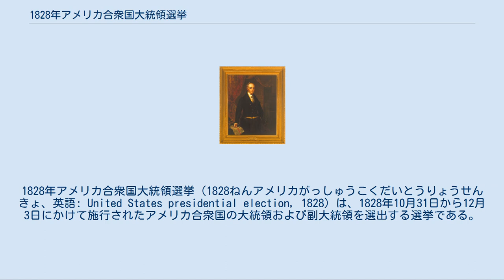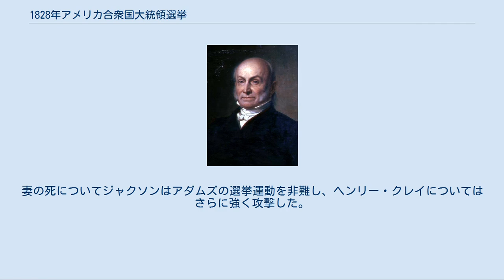1828年アメリカ合衆国大統領選挙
1828年アメリカ合衆国大統領選挙（1828ねんアメリカがっしゅうこくだいとうりょうせんきょ、英語: United States presidential election, 1828）は、1828年10月31日から12月3日にかけて施行されたアメリカ合衆国の大統領および副大統領を選出する選挙である。
 現職の大統領ジョン・クィンシー・アダムズと民主党の旗の下に候補者となった宿命のライバル、アンドリュー・ジャクソンの前回に続く再戦となった。
 前回1824年の選挙とは異なり、2人以外には主要な候補者が参加せず、ジャクソンが支持母体を結集して選挙人選挙では容易にアダムズを破った。
 アンドリュー・ジャクソンは1824年の大統領選挙の一般選挙と選挙人選挙で多数を獲得したが、それでも最終投票がアメリカ合衆国下院に持ち込まれたときにジョン・クィンシー・アダムズに敗れた。
ヘンリー・クレイ（当時の下院議長）はキングメーカーの役割を果たす機会があった。
クレイはアダムズと懇意な関係があるわけではなかったが、選挙中の西部での戦い方もあってジャクソンを軽蔑していた。
クレイはアダムズに会ってその支持を確認し、そのすぐ後でアダムズが大統領を勝ち取った。
選挙の数日後、アダムズは当時の考え方では次の大統領に繋がる役職である国務長官にクレイを指名した。
ジャクソンとその支持者達は直ぐにクレイとアダムズを「裏取引」をやったと烙印を捺し、次の1828年の選挙まで大統領を非難し続けた。
 選挙運動は圧倒的な量の中傷合戦によって特徴付けられた。
ジャクソンの結婚が攻撃材料になった。
ジャクソンがその妻レイチェルと結婚した時、2人はレイチェルの前夫との離婚が成立したと信じていたが、実際には成立しておらず、正式な書類が完成してから再度結婚しなければならなかった。
アダムズの選挙運動でこれがスキャンダルになった。
あるパンフレットでは、「姦婦だと宣告された者とその不倫の愛人を、この自由でキリスト教徒の国の最高位に就けるべきだろうか?」とされていた。
 悪名高い「棺のチラシ」はジャクソンが行った軍法会議と脱走者の処刑、インディアン集落での虐殺、および何度も決闘したことを攻撃した。
 アダムズも攻撃を免れなかった。
アダムズが駐ロシア大使をしていた時に、アメリカ人の小間使いの少女を皇帝の欲求に任せたと告発された。
アダムズはまた、公的資金を使って大統領官邸にギャンブルの装置を買ったとも非難された。
その後、これはチェスのセットとビリヤードの台であることがわかった。
 選挙人の選出は10月31日のオハイオ州とペンシルベニア州で始まり、11月13日のノースカロライナ州で終わった。
選挙人団は12月3日に会した。
 アダムズは、1800年アメリカ合衆国大統領選挙でその父ジョン・アダムズが勝利したのと全く同じ州で勝利した。
すなわちニューイングランド各州とニュージャージー州およびデラウェア州であった。
ジャクソンがその他の州全てを制した。
アダムズにとって不運なことにこの選挙では1800年のときにあった州以外の州が多かった。
結果はジャクソンの地滑り的な勝利であった。
 レイチェル・ジャクソンは選挙運動中ずっと胸部に痛みを抱えており、結婚に関する個人攻撃のストレスで症状が悪化していた。
レイチェルは1828年12月22日に屈辱のうちに死亡した。
妻の死についてジャクソンはアダムズの選挙運動を非難し、ヘンリー・クレイについてはさらに強く攻撃した。
ジャクソンは「私の敵は全て許すことができる。しかし妻を中傷した下劣な悪党達は神に慈悲を願わねばならない」と述べたという。
 書籍 ウェブサイト